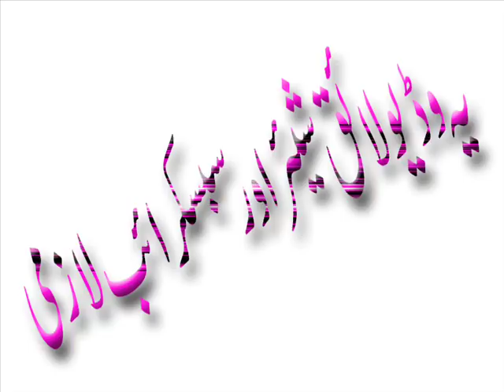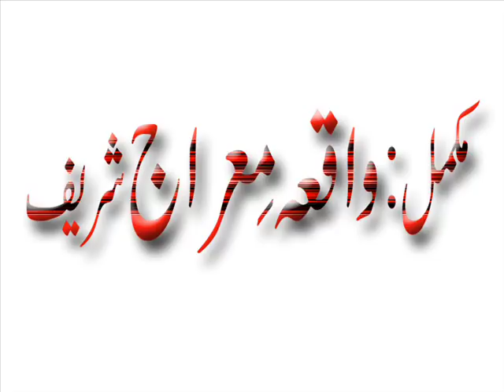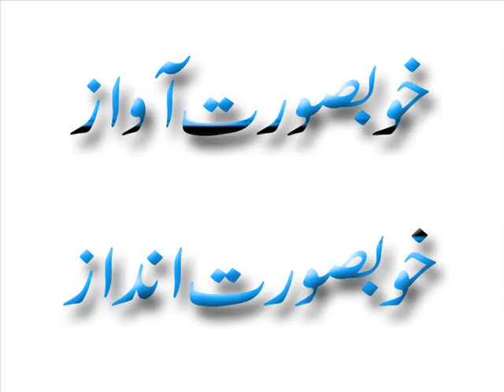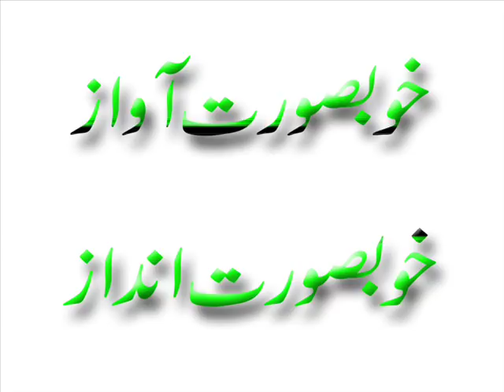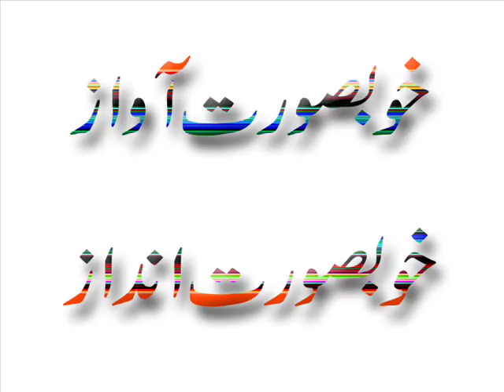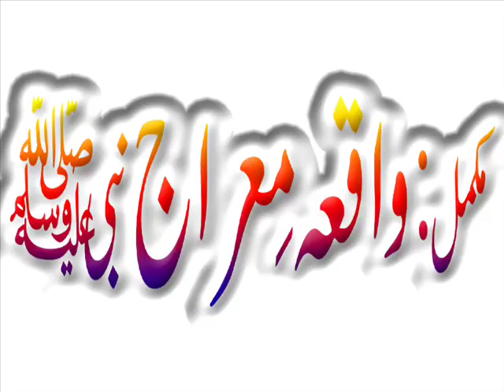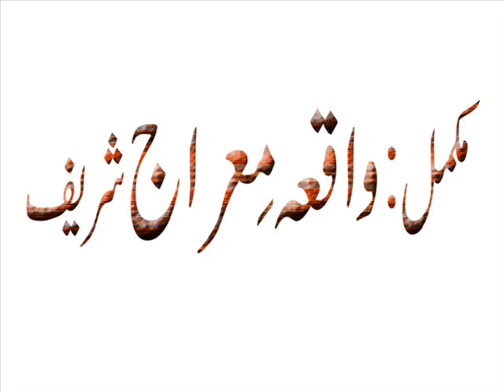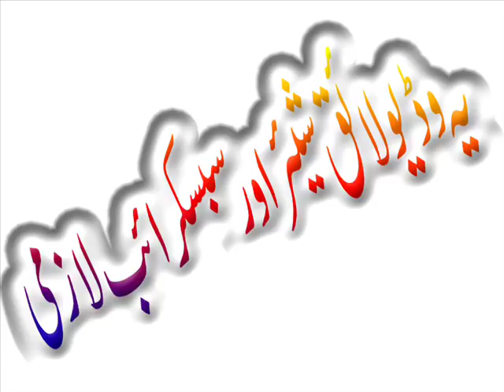Waqia Miraj Ju Nabi SAWMolana Muhammad Shafi Okarvi Mokammal Beyaan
Watch : Waqia Miraj Ju Nabi SAWMolana Muhammad Shafi Okarvi Mokammal Beyaan